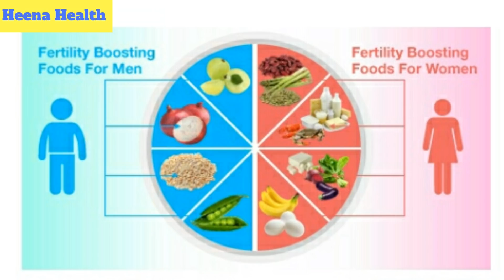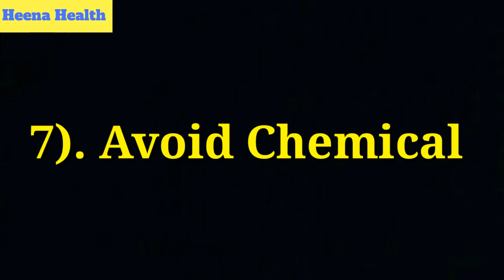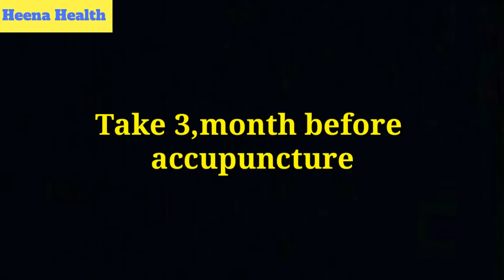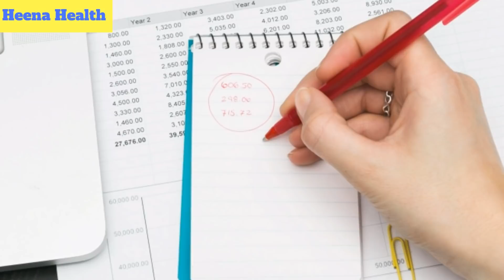pregnancy tips after iui and ivf fail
Namaste Dosto Swagat Hai Apka Humareyoutube channel "heena health" me

DOSTO AAJ KE IS VIDEO ME. ME APKO BATAUNGI KI IUI & IVF FAIL HONE KE BAD KYA KARE JISSE GARBH RUK JAYE. (PREGNANT HO JAYE)
YE VIDEO AAP LOGO KE LIYE BHOT USEFUL HONE WALA HAI.
ISLIYE VIDEO PASAND AAYE TO HUME COMMENT KARKE JARUR BATAYE.

DOSTO HUM ROZ AISEHI INFORMATIVE VIDEOS LEKAR AATE HAI APKE LIYE.